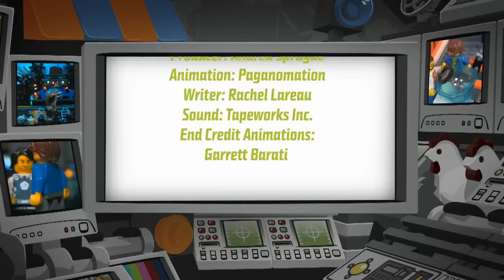City Demolition Experts - LEGO Club Show - Adventures of Max